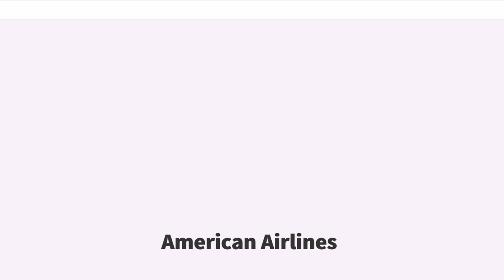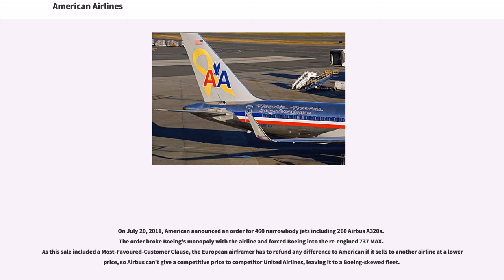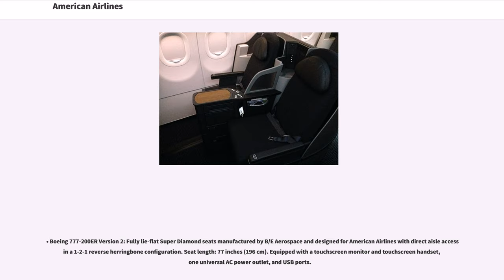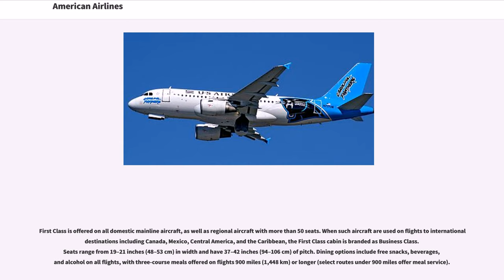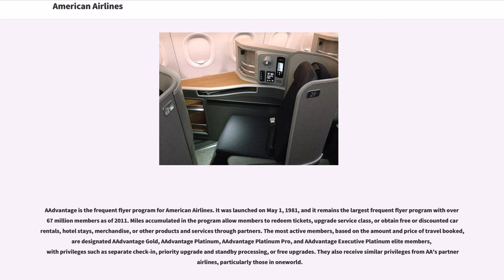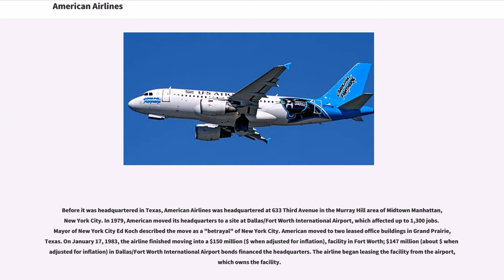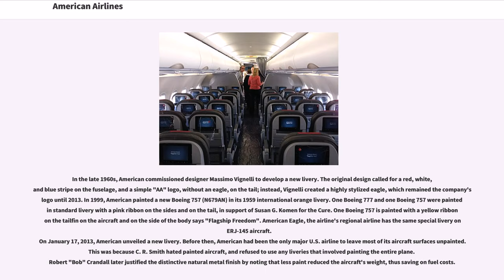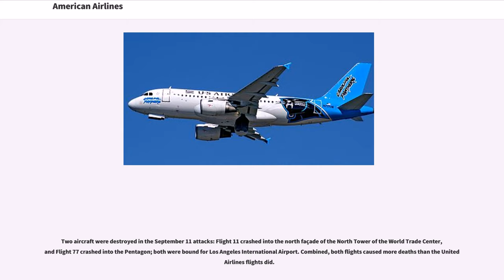American Airlines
Airlines based in Texas
Airlines established in 1934
#1934 establishments in the United States
Airlines of the United States
Airlines for America members
Companies based in Fort Worth, Texas
IATA members
OpenTravel Alliance
American Airlines Group

American Airlines, Inc. (AA) is a major United States airline headquartered in Fort Worth, Texas, within the Dallas-Fort Worth metroplex. It is the world's largest airline when measured by fleet size, revenue, scheduled passengers carried, scheduled passenger-kilometers flown, and number of destinations served. American, together with its regional partners, operates an extensive international and domestic network with an average of nearly 6,700 flights per day to nearly 350 destinations in more than 50 countries. American Airlines is a founding member of Oneworld alliance, the third largest airline alliance in the world. Regional service is operated by independent and subsidiary carriers under the brand name American Eagle.

American operates out of ten hubs, with Dallas/Fort Worth being its largest; handling 51.1 million passengers annually with an average of 140,000 passengers daily. American operates its primary maintenance base in Tulsa in addition to the maintenance locations located at its hubs. As of 2017, the company employs over 122,000 people. Through the airline's parent company, American Airlines Group, it is publicly traded under NASDAQ: AAL with a market capitalization of about $25 billion as of 2017, and included in the S&P 500 index.

American Airlines was started in 1930 via a union of more than eighty small airlines.

The two organizations from which American Airlines was originated were Robertson Aircraft Corporation and Colonial Air Transport. The former was first created in Missouri in 1921, with both being merged in 1929 into holding company The Aviation Corporation. T...